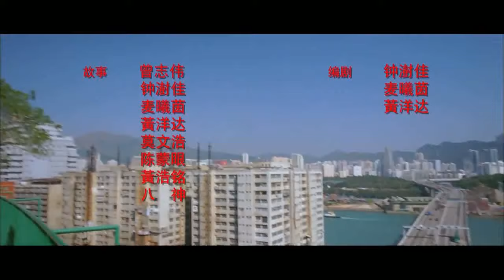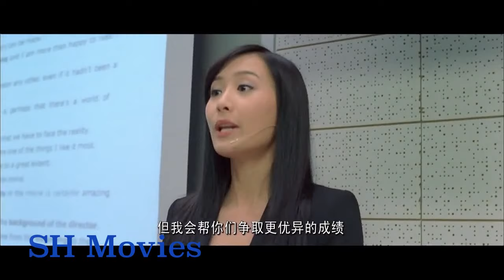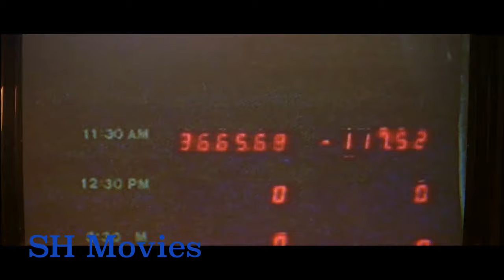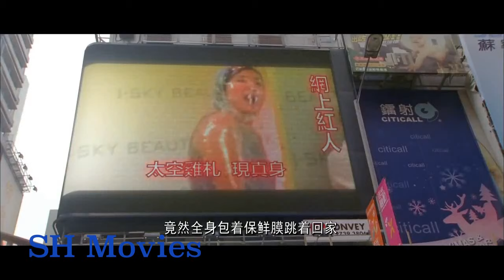我爱HK开心万岁 (蓝光) HD